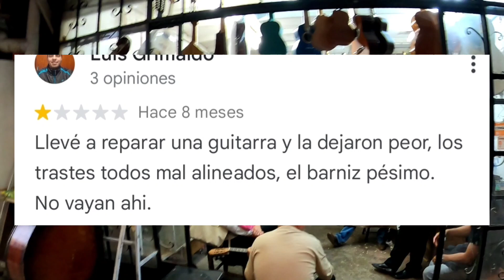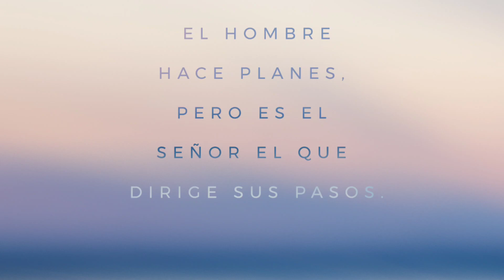NOS ARRUINARON 😢 La GUITARRA 🎸De Mi ESPOSO 🇹🇷 *En La Ciudadela* CDMX 🇲🇽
Apoya nuestro canal con una membresía